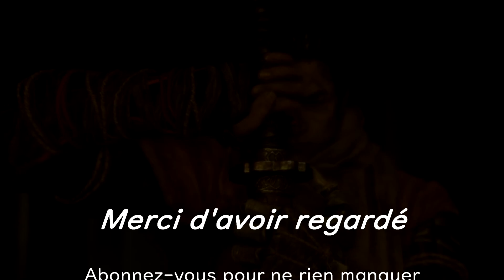[LP] Terraria #2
Let's play sur Terraria #2.